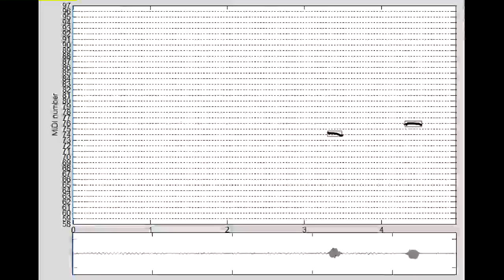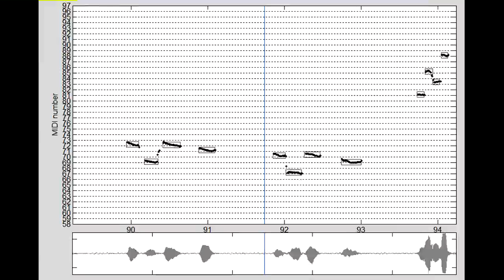URMP Dataset Annotation -- 03_Dance_1_fl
This is a video visualization of the pitch/note annotations of one audio track from the University of Rochester Multi-modal Music Performance (URMP) Dataset.